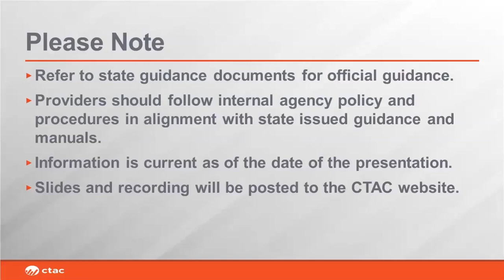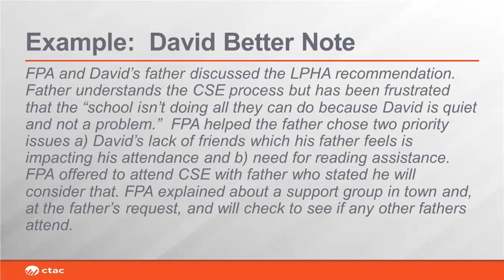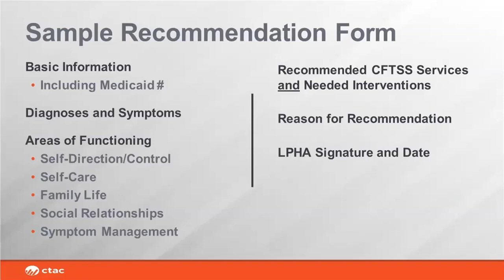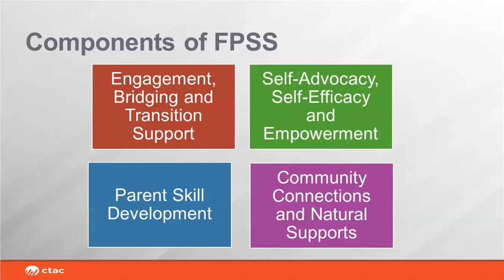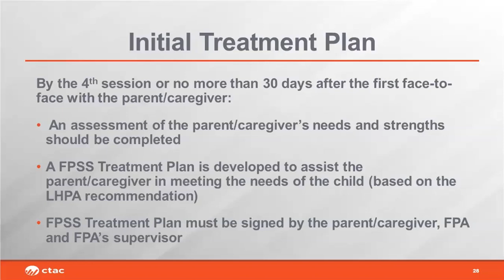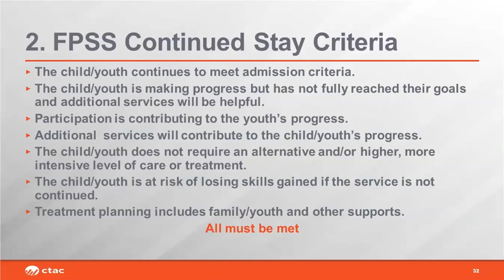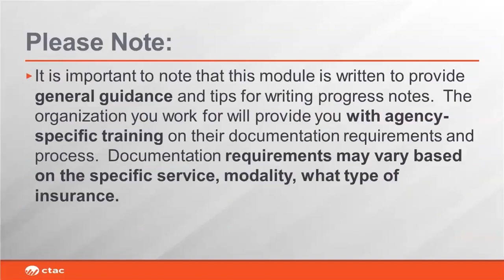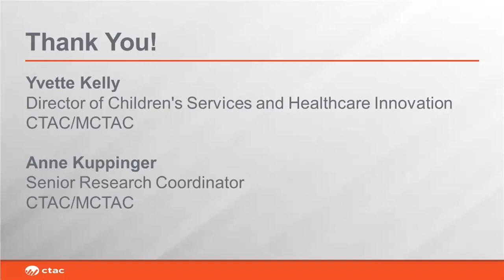Documentation Best Practices for Family Peer Support Providers: Part 1